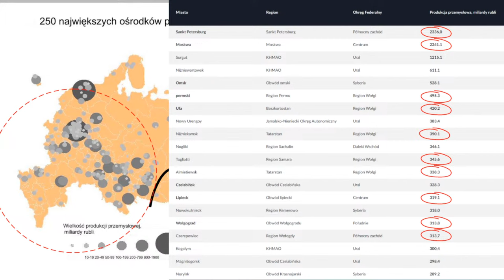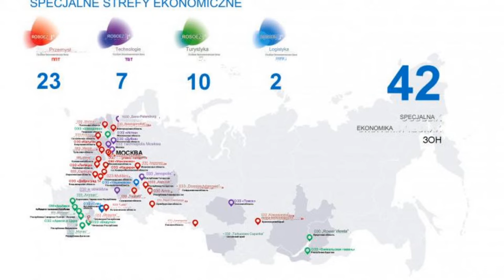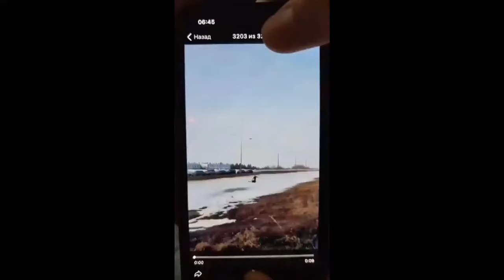NOWE MAPY - Trwają naloty na infrastrukturę przemysłową Rosji. Jakie regiony są zagrożone?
Programy "Komentarz dnia" powstają dzięki waszemu wsparciu.

Redaktorzy portalu ekonomiarosji  oraz YT Kremlinka Show w  codziennym materiale edukacyjnym przedstawiają najważniejsze rosyjskie wydarzenia z zakresu  z ekonomii.